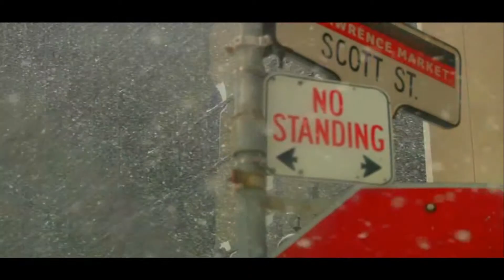MISS APPLE BOTTOMS 2011 model search finale in Tor